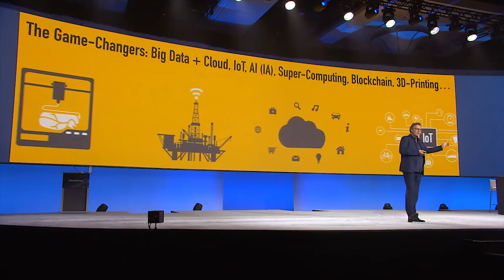Exponential game changers and the Singularity: Futurist Gerd Leonhard keynote excerpt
Thanks to Netapp for making this footage available. For the complete version of my keynote at Netapp Las Vegas, please go

2) Most of my films, keynotes. presentations and slideshows can be downloaded